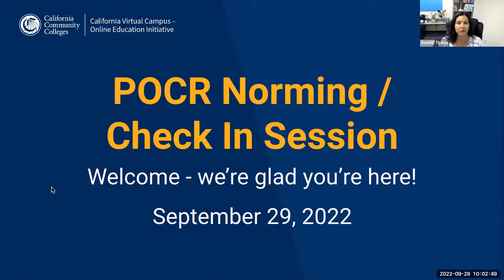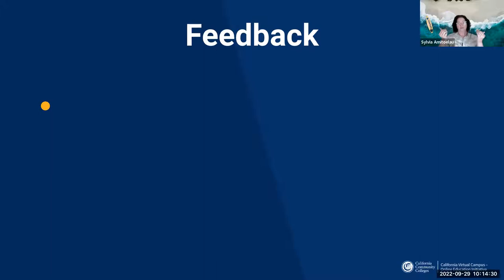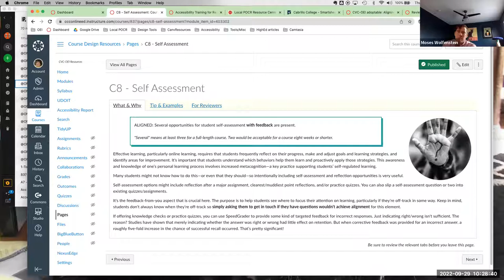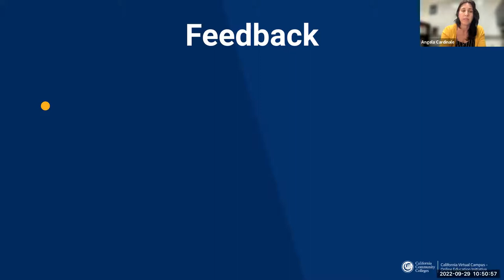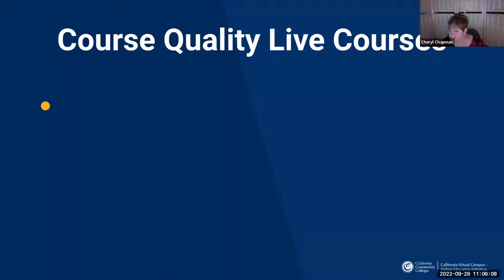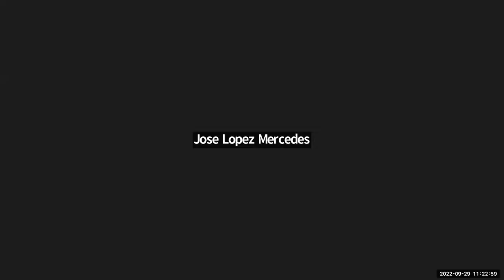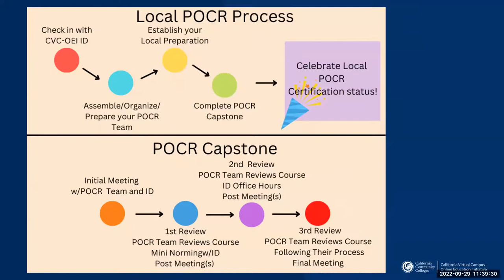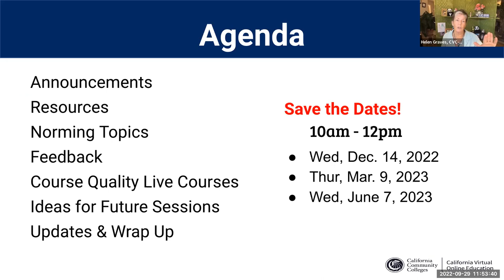Local POCR Norming: Sept. 29, 2022